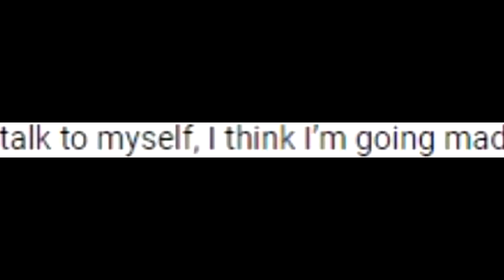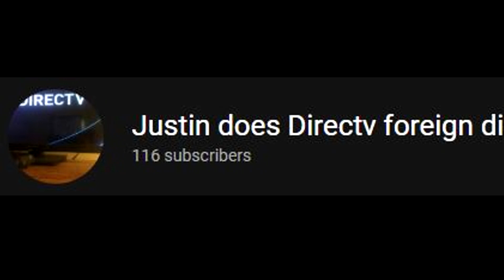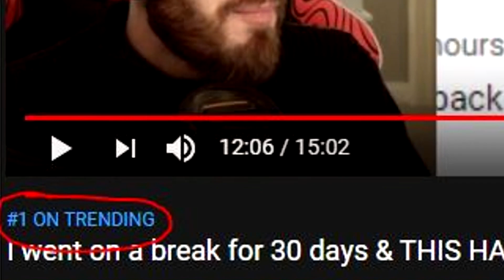PewDiePie is Back!... but for how long?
PewDiePie is Back!... but for how long? PewDiePie came back, but it sounds like he may be stopping daily uploads to focus on other things and projects. He also reviewed memes for meme review, and is finally back after his month long break that lasted for over 36 days.

                                                    Music